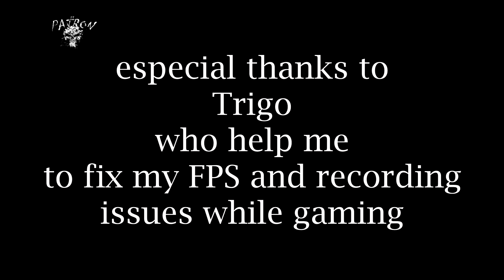How Do you Run With Ridgeways In DZ l The Division 2 Dark Zone PVP l TU 11.1